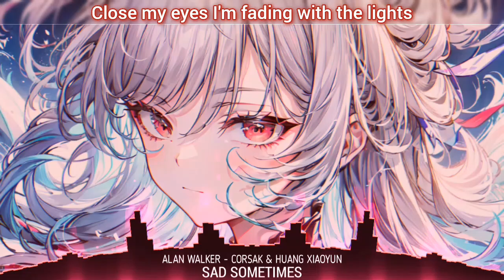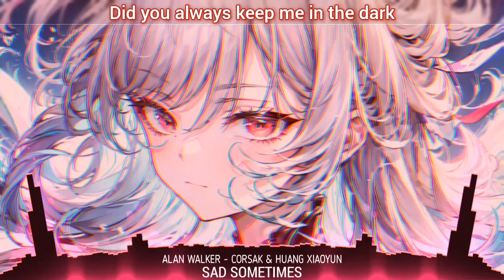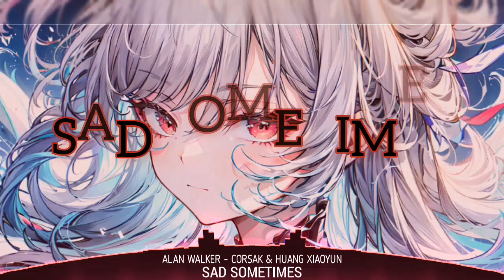Nightcore - Sad Sometimes (Lyrics)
▶Sad Sometimes - Alan Walker, CORSAK & Huang Xiaoyun

Leave some LIKE👍🏻, If you like my Videos,,

📌INFORMATION:
▶Song - Sad Sometimes
▶Artist - Alan Walker, CORSAK & Huang Xiaoyun